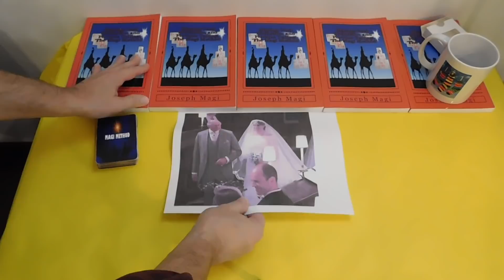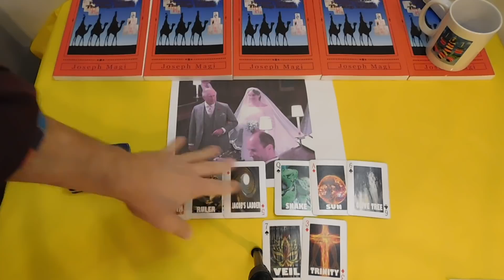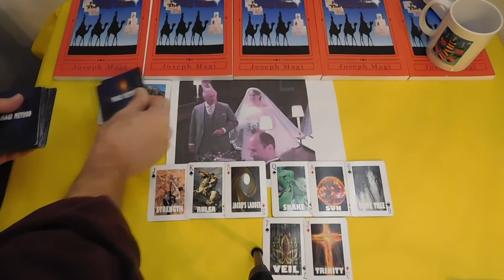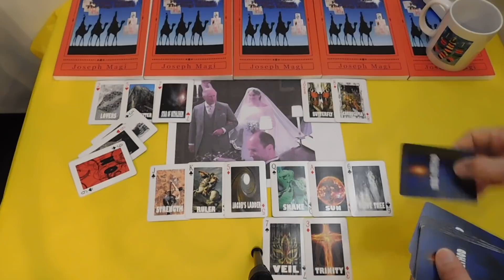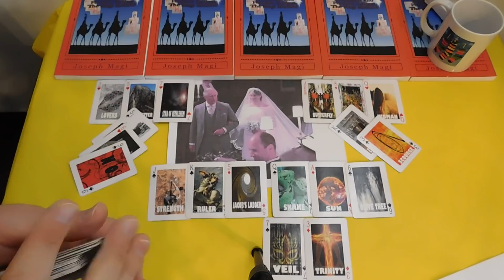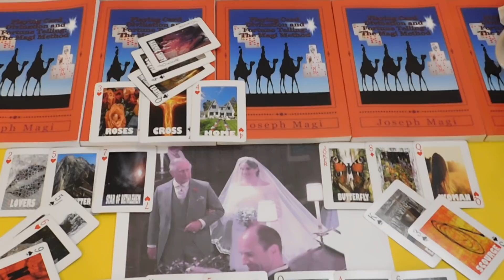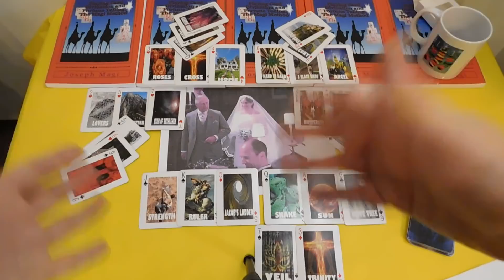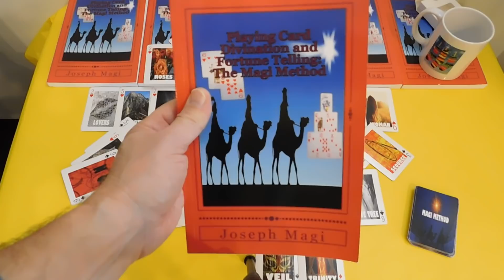Prince Charles FURIOUS at Meghan Markle SNUB? Playing Card Divination